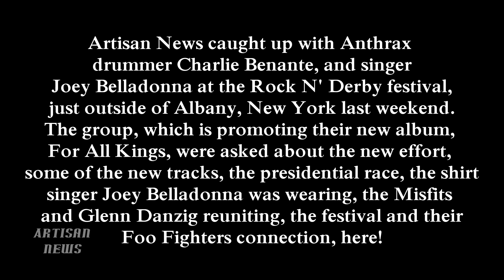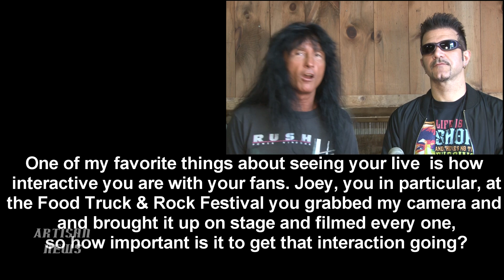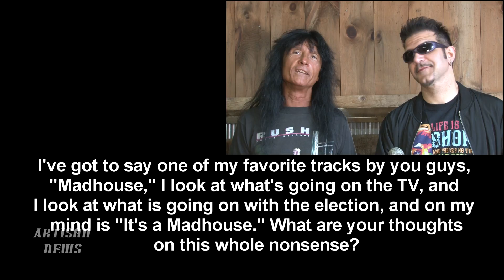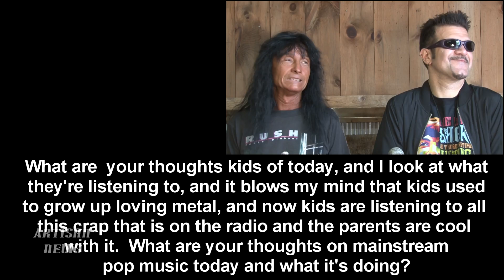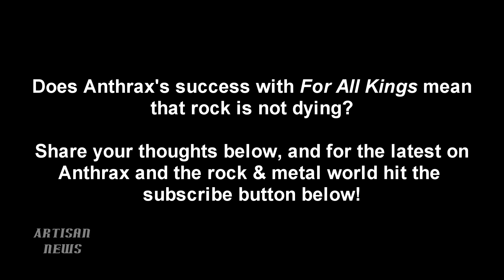ANTHRAX INTERVIEW - BAND TALKS ROCK N' DERBY, FAN INTERACTION, NEW ALBUM SUCCESS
Anthrax's Joey Belladonna and drummer Charlie Benante talked about Rock N' Derby, the success of their album For All Kings, how they're interacting with their fans in 2016, Misfits, Rush, and a possible new take on their classic song "Madhouse" for the elections.